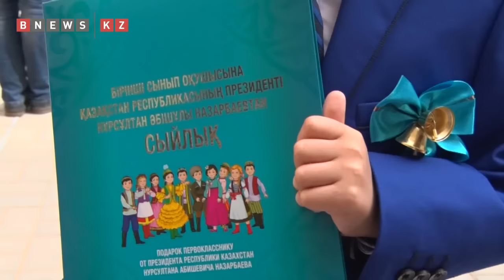Родители первоклассников с восторгом отзываются о подарке их детям от Президента РК (ВИДЕО)